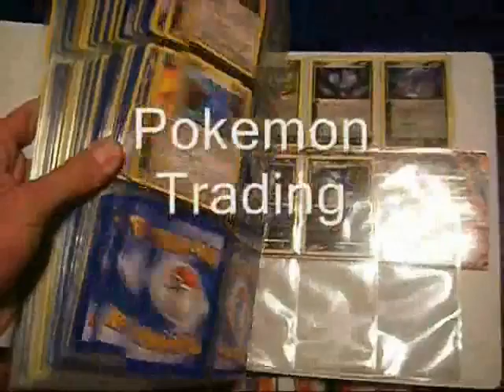Seek's Manga Collection!